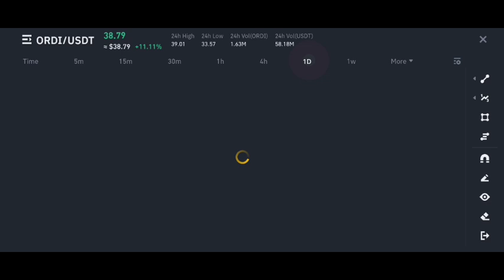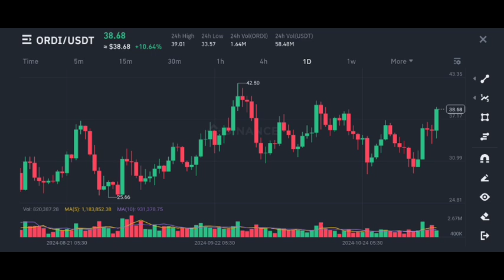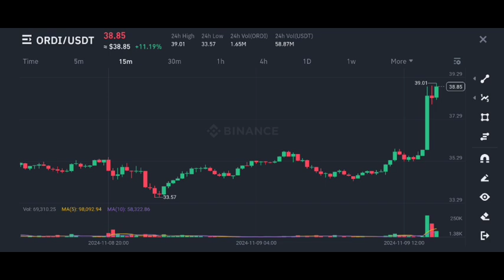Ordinals coin price prediction | ordi coin price prediction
✅ Spot Trade &
📈  Futures Trade